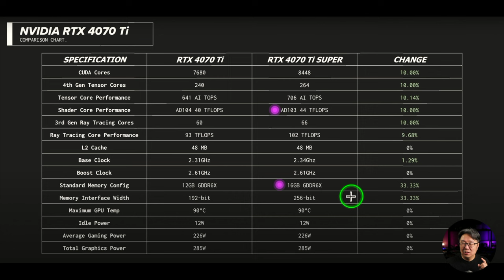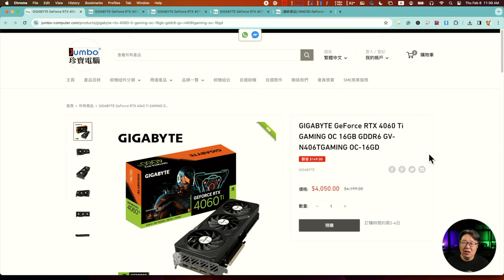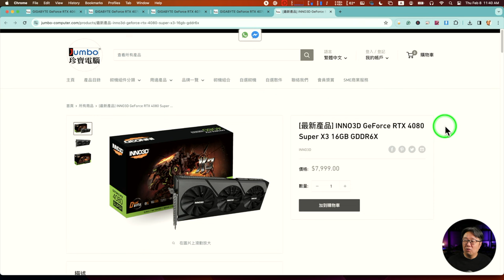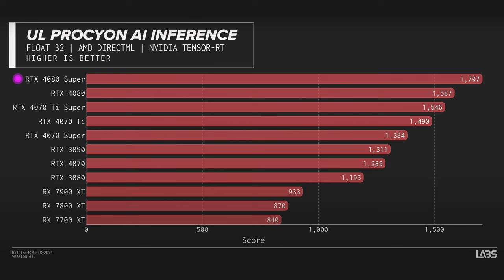[字幕版] 2024 AI繪圖到底買邊張顯示卡???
本片有關資訊來自以下的 Youtube 影片.

本片的縮圖是由 Stable Diffusion 所產生.

我哋呢度專門講有關拍片拍照的科技。  由手機相機, 單反, 無反, 360, 航拍, 軟件, 硬件, 拍照拍片技巧, 到電腦技術。

📷器材使用↓↓↓
主攝影機 - Canon EOS R
主拍攝鏡頭 - Canon EF 24-105 F4
收音咪 - Comica Boom X-D / Boya LAV Mic / Rode Video Micro
航拍機 - DJI Mavic Pro / DJI Phantom 4
360攝影機 - Insta 360 One X